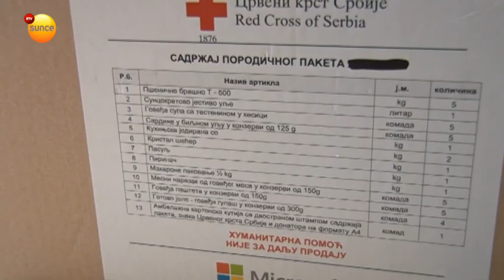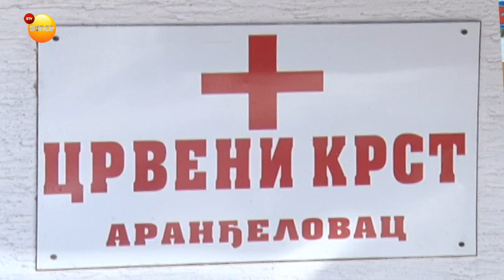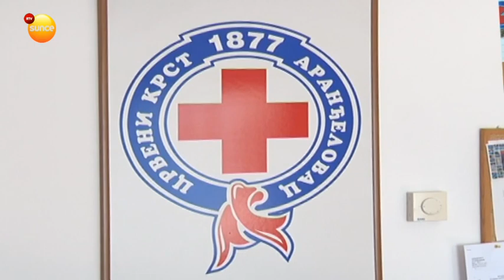RTV Sunce - Crveni krst - Microsoft donirao pakete